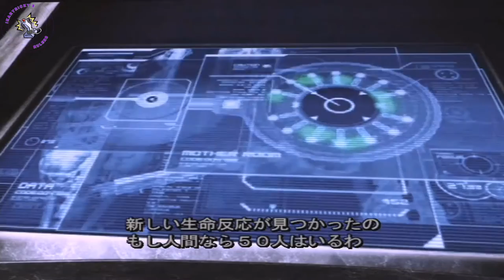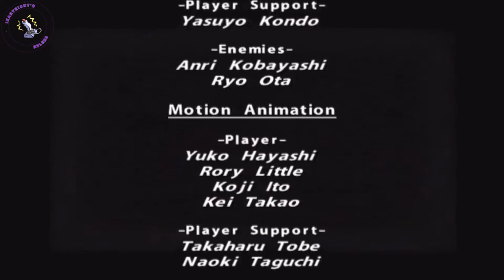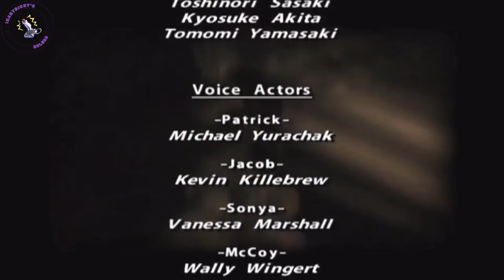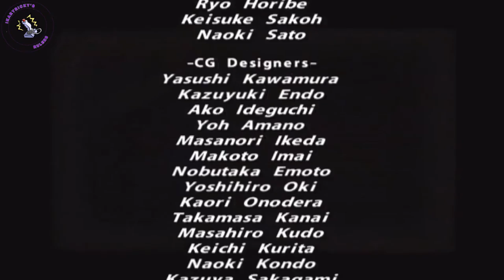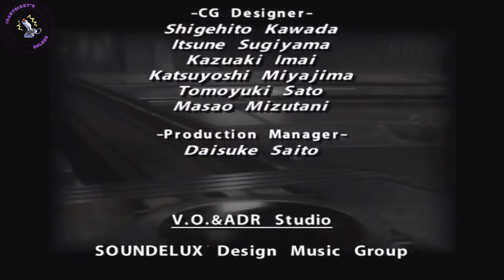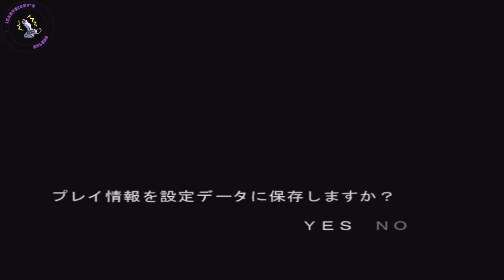Dino Crisis 3 Pelicula Completa Ingles sub Japones juego 100% HD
Donaciones
Dino Crisis 3 Full Movie 100% Juego